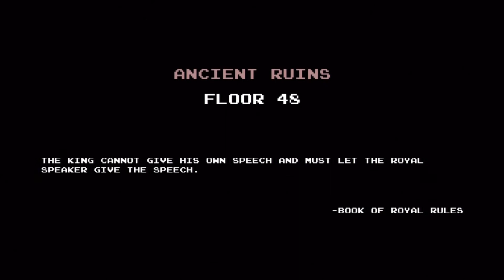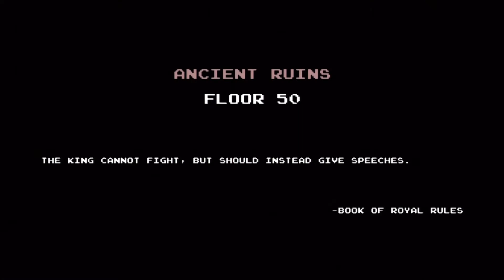Adventure Time Explore The Dungeon Because I Don't Know! Playthrough【PART 9】SUSAN STRONG IN TROUBLE!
Adventure Time: Explore the Dungeon Because I Don't Know! is a video game directed by Tomm Hulett (Silent Hill: Homecoming) and developed by WayForward Technologies with the help of Pendleton Ward under license from Cartoon Network Interactive. Players strive to save the Candy Kingdom by exploring the mysterious Secret Royal Dungeon deep below the Land of Ooo.

***Pendleton Ward will be including a "huge reveal," which will eventually come up in the show, the player will have to complete the game to find!!**

Developer:  WayForward Technologies
Publisher:   D3 Publisher
Distributors: Cartoon Network Interactive
Series: Adventure Time
Platforms: Microsoft Windows
                PlayStation 3
                Xbox 360
                Wii U
                Nintendo 3DS
Genre: Action-adventure